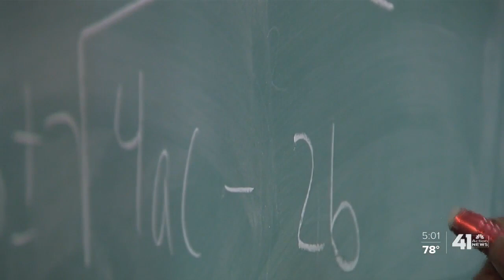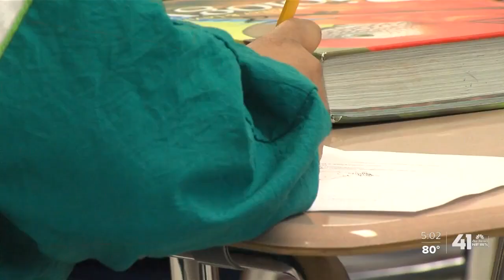KCPS says health department advising against in-person class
Kansas City, Missouri, Public Schools have been advised not to offer in-person classes in the fall. So, they are back to the drawing board when figuring out what is best for students, staff and faculty.